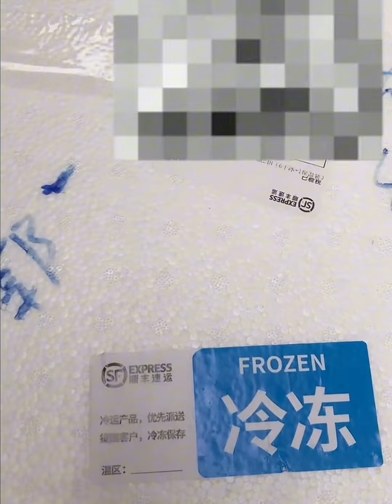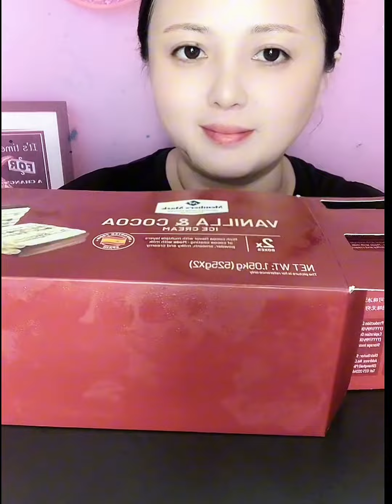ice cream all delicious very asmr mukbang show sounds asmr